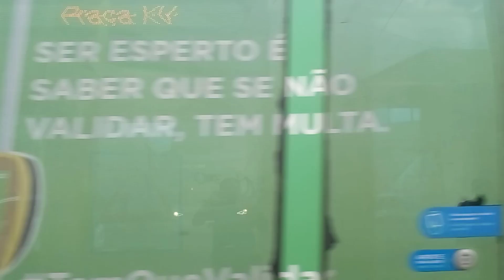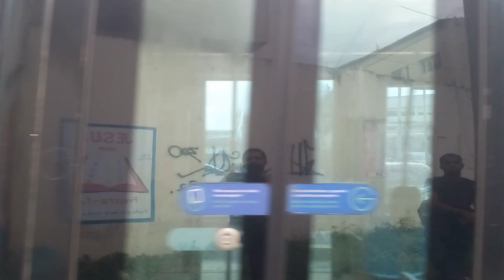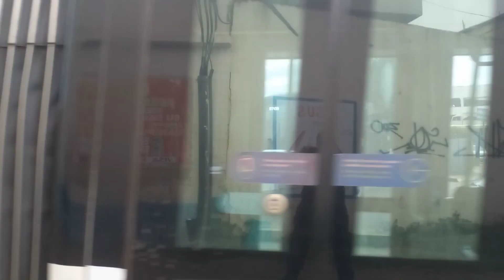TRÂNSITO CAÓTICO NO PRIMEIRO DIA DE RODOVIÁRIA #7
Fala galera! O vídeo de hoje é o primeiro gravado em 2023, na rodoviária do Rio de Janeiro, debaixo de um trânsito caótico e vários veículos chegando e saindo.

Valeu!!!

Me siga no Instagram @barcellos_tv